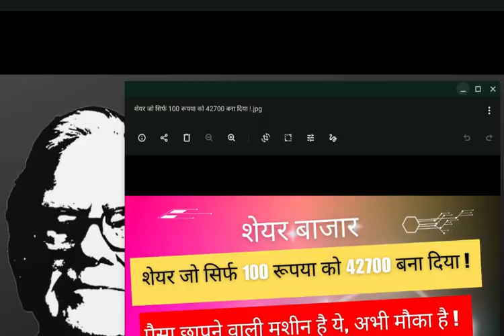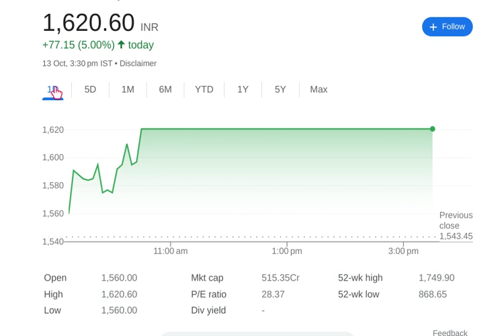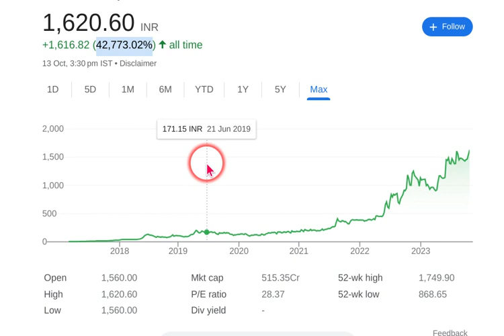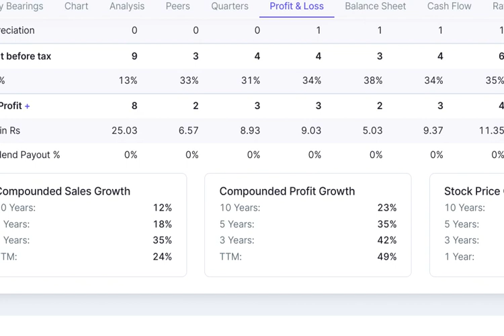सिर्फ 100 रूपया को 42700 बना दिया अभी 1000 गुना और RETURNS बनेगा ! Multibagger stocks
Multibagger stocks जो सिर्फ 100 रूपया को 42700 बना दिया ! अभी 1000 गुना और RETURNS बनेगा !